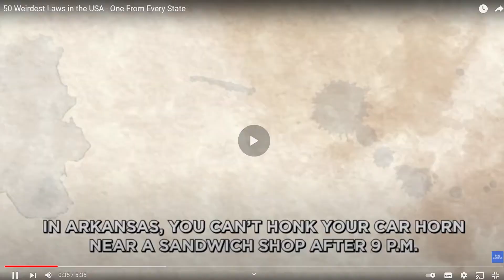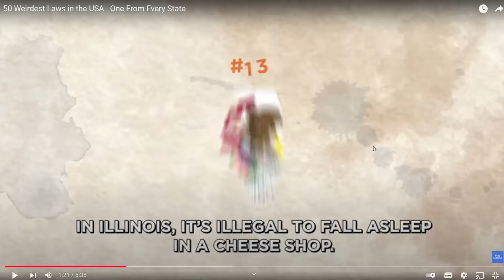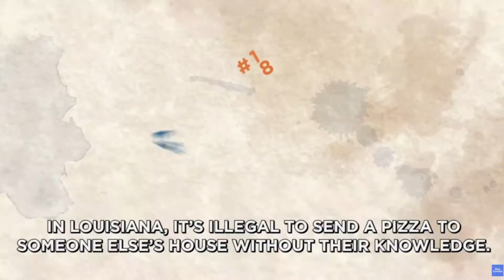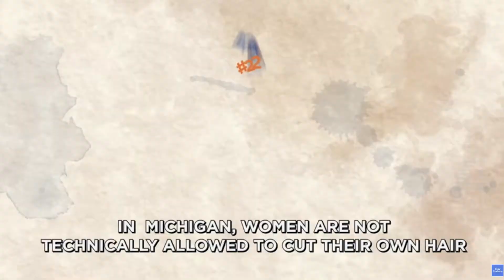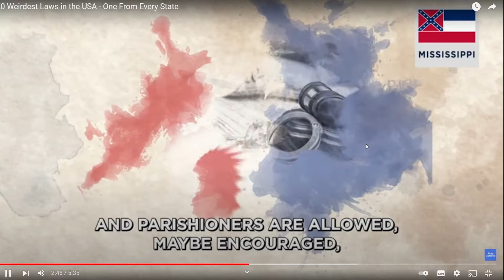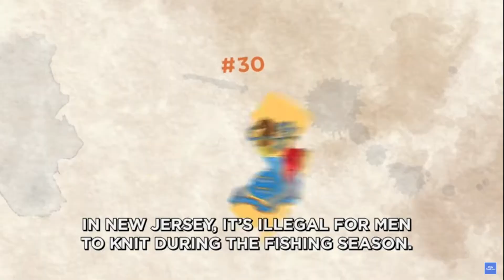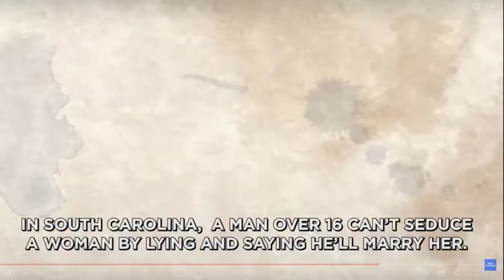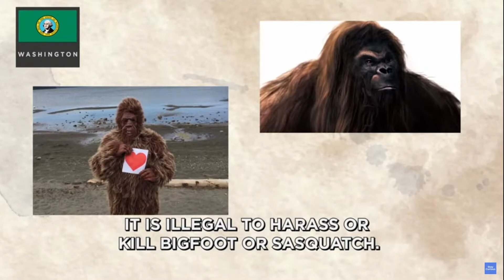Welshie reacts to weird American laws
Welcome to the herd guys and today we are reacting to weird American laws, I hope you enjoy